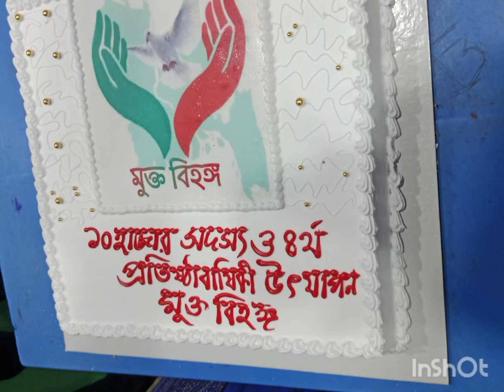মুক্ত বিহঙ্গ গ্রুপের ঈদ পুনর্মিলনী- ২০২৪, আলোকিত নারী সম্মাননা ও চতুর্থ প্রতিষ্ঠাবার্ষিকী উদযাপন।